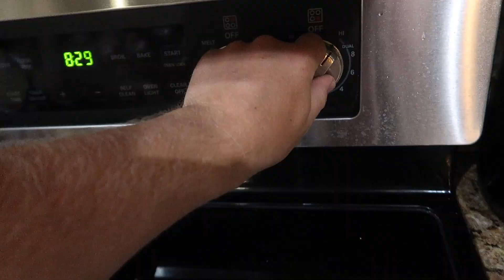HOW TO CATCH AND COOK HUGE OCTOPUS!! **(sticks to my face!!)**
The other day I wanted to eat some octopus... so thats exactly what fish God gave us today. in this video you will see how to catch, clean, and cook octopus!!